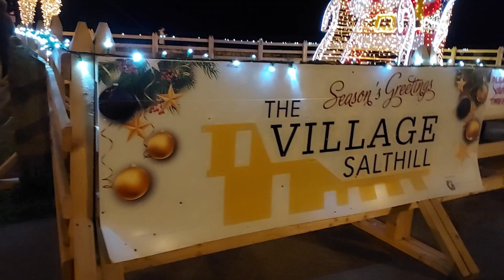THE VILLAGE SALTHILL 2022